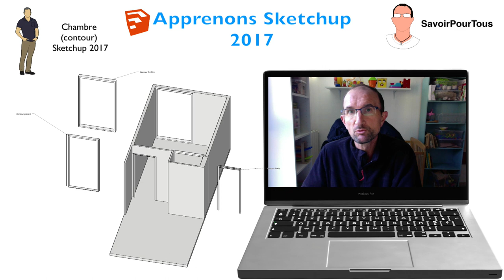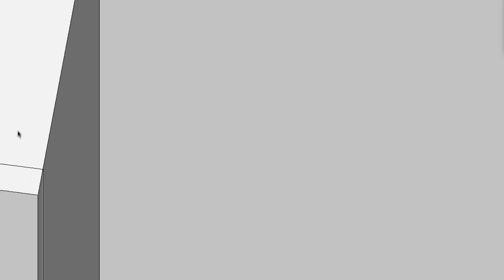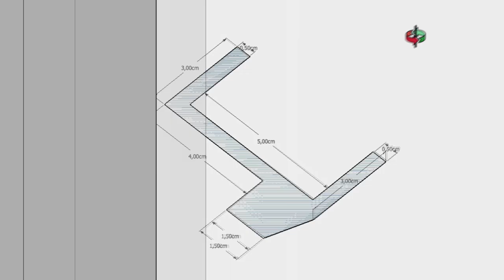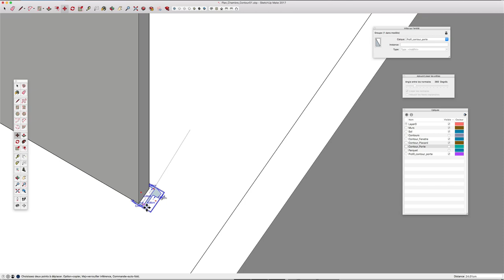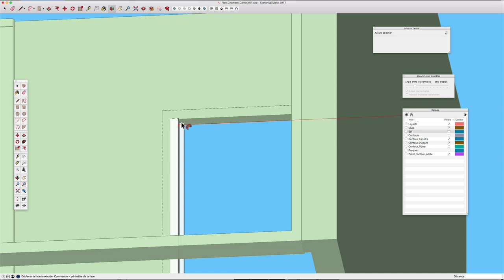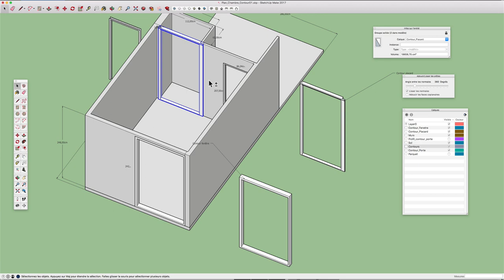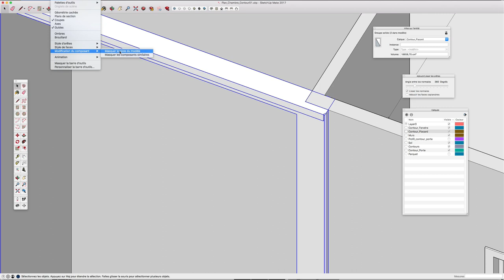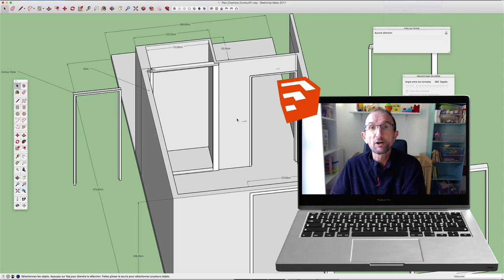Sketchup 2017 - 03 - Contour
Après avoir vu la conception de la pièce, nous allons nous attaquer à la conception des contours de porte, de placard et de fenêtre.